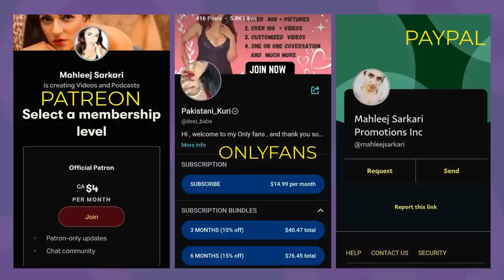Mahleej Recation India Mein Pakistani Bachay